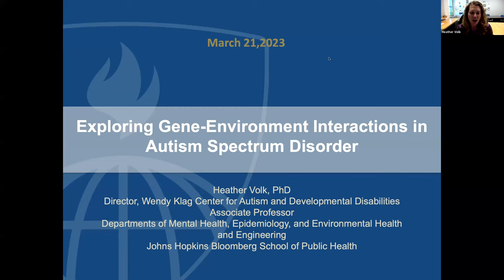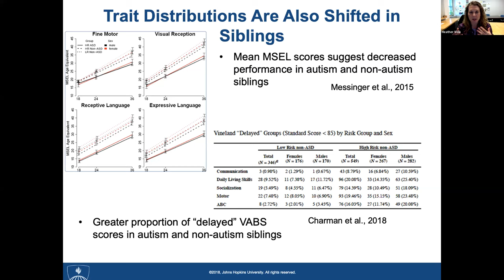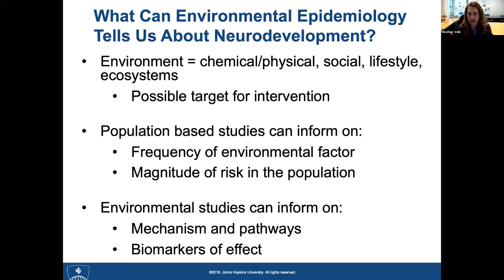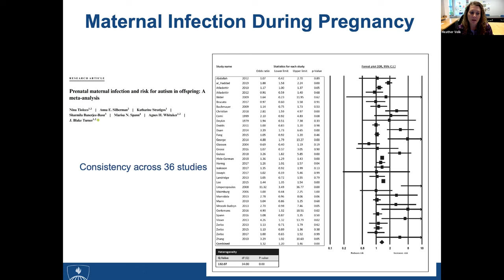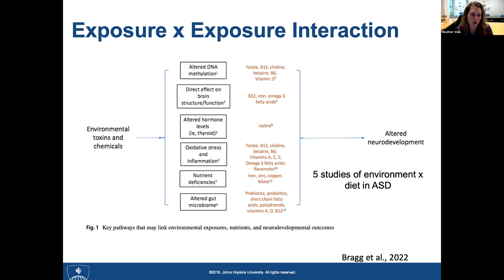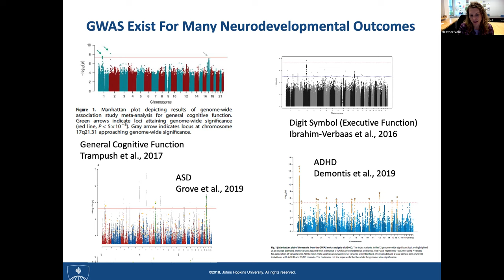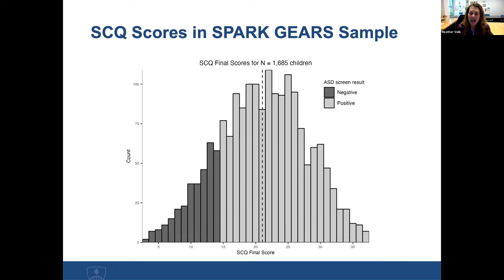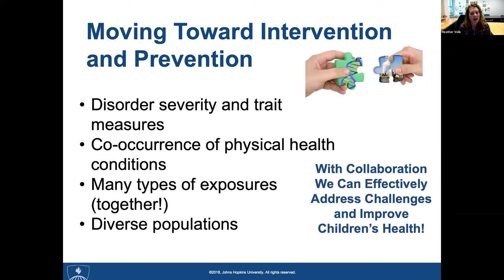Exploring Gene-Environment Interactions in Autism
In this webinar, Heather Volk Ph.D., MPH, reviews the literature on the environment in autism, discusses existing studies of gene-environment interaction in autism, and highlights emerging research on gene-environment interaction in cohorts, including SPARK.